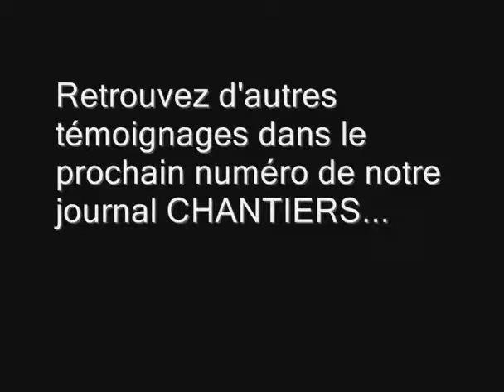Dailymotion - Tous avec les 6 de Continental! - une vidéo Actu et Politique(3).flv